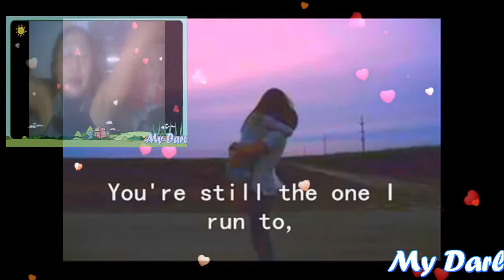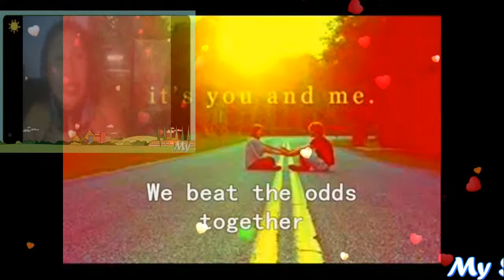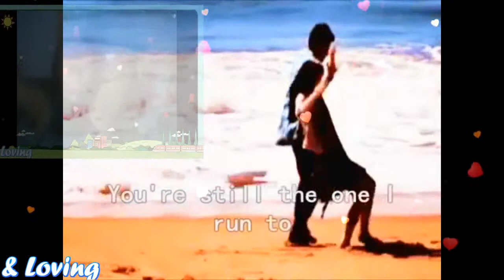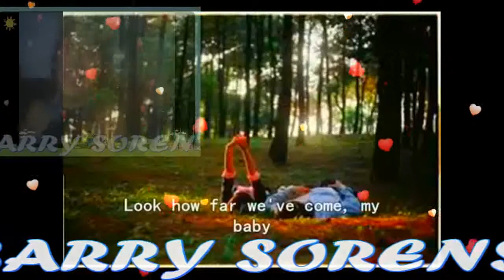YOU'RE STILL THE ONE Lyrics MY VERY HANDSOME HUSBAND,DR.BARRY SORENSON! LOVEUMORE MABUHAY!